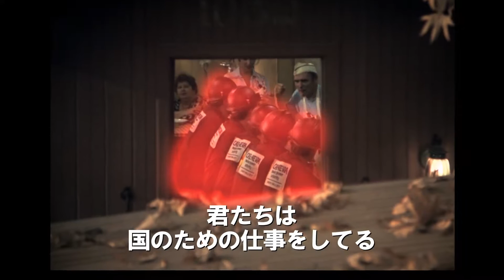『ヒューマン・ハイウェイ ≪ディレクターズ・カット版≫』予告編